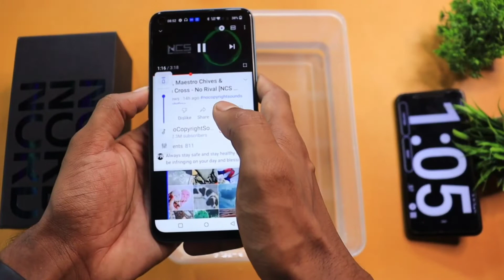oneplus nord ce 2 lite water test |oneplus nord ce2 lite water|oneplus nord ce2 lite waterproof test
Oneplus Nord ce 2 Water Test || Oneplus Nord ce 2 Waterproof Test & Durability test

1.oneplus Nord ce 2 lite water test
2.nord ce 2 lite water test
3. oneplus nord ce 2 lite waterproof test
4. oneplus nord ce 2 lite durability test
5.oneplus nord ce 2 lite, nord ce 2
6. oneplus nord ce 2 lite water test in hindi
7. oneplus nord ce 2 lite durability and water test
8.oneplus nord ce 2 lite durability test in hindi
9. oneplus nord ce 2 lite drop test
10.oneplus nord ce 2 lite unboxing
11.oneplus nord ce 2 lite waterproof hai
12  oneplus waterproof phone